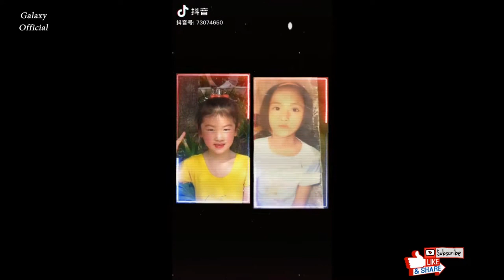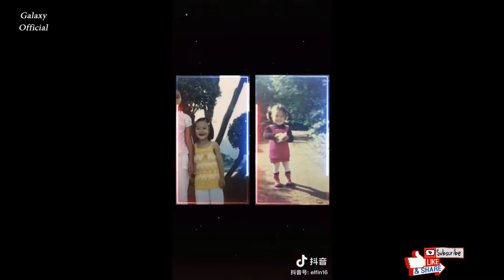[抖音] 小时候vs现在 | Time Magic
My channel is not a partner of Youtube and does not make money. Please help me have more income to develop my channel, thank you very much!

🔔🔔Time magic | 小时候vs现在